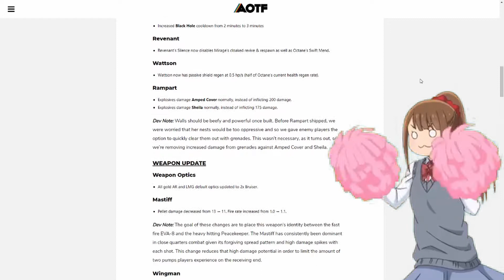Patch Notes Shitpost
Thought I had more footage for more Apex video but I accidentally recorded the wrong screen for the entire length of our session. I felt like I needed to put something out there in celebration of 1.60